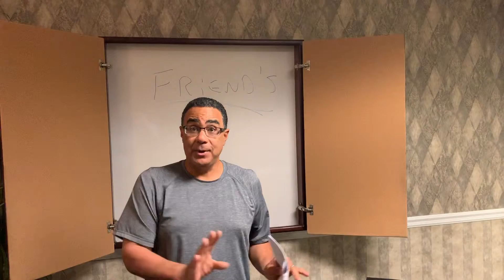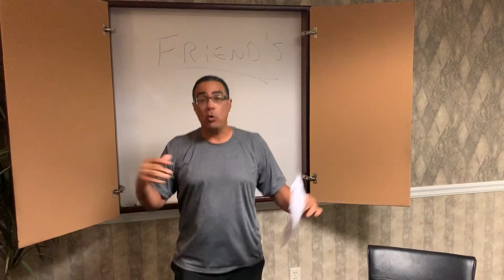Friends 4-5 in your lifetime